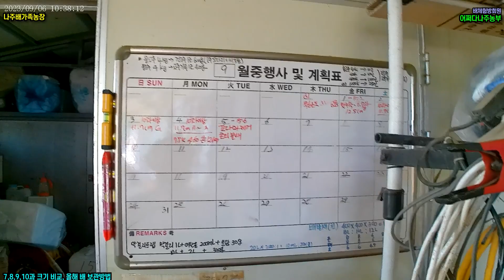(풀) 어쩌다나주농부 - 23년 9월 6일 배색깔 당도 꼬다마 호밀 # 무경운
풀버전에는 이슈사항외에 작업영상들이 있습니다.

아래 영상들 풀버전 입니다.

배 수정 157일째 / 고추정식 126일째

업로드 영상 배과수원이야기 170 12일 16시
  1) 7,8,9,10과 크기 비교, 올해 배 보관방법

업로드 영상 배과수원이야기 171 13일 07시
  2) 배 색깔과 당도의 관계(뇌피셜)

업로드 영상 배과수원이야기 172 13일 12시 풀 14일 20시
  3) 꼬다마 따기 계속하는 이유

좋은인연 만들었으면 좋겠습니다.
-안내